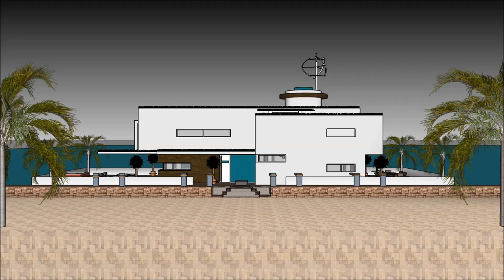Casa de lujo argentina casa de lujo santiago casa de lujo frente al mar arquitectura de una casa mod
The floating house villa houseboatzania launching an innovative high-end luxury yacht floating house villa mansion home design potentially as a display of exhibition of Casa de lujo argentina casa de lujo santiago casa de lujo frente al mar arquitectura de una casa mod.

The collection of the Floating house villa houseboatzania concept of Casa de lujo argentina casa de lujo santiago casa de lujo frente al mar arquitectura de una casa mod consists of high luxury and architectural art pieces in minimalism combined with living on the waterfront of the harbour.

The floating house villa mansion yacht design has the basis to sustain living with high standards and contemporary structural design Casa de lujo argentina casa de lujo santiago casa de lujo frente al mar arquitectura de una casa mod with numerous of prospects for excessive living and celebrating the desire of life worldwide: